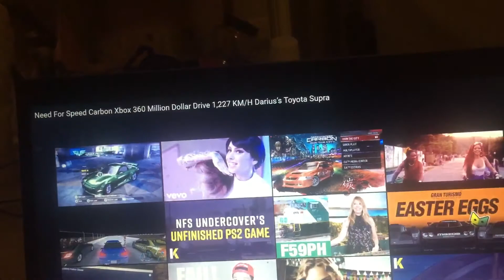Need For Speed Carbon Xbox 360 Million Dollar Drive Darius’s Toyota Supra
Need For Speed Carbon Xbox 360
Car Darius’s Toyota Supra
Track Million Dollar Drive
Song I always get what I want